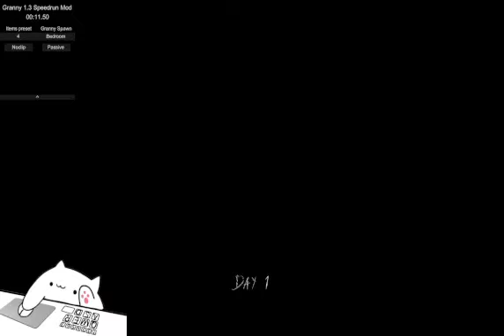2:23 new route